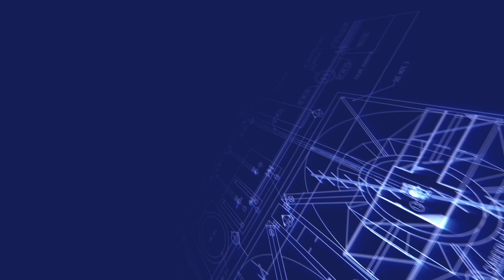Fine Food Australia 2016 - One-Shot® Ice Cream & Frozen Yogurt Pod Dispensers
We are going to be appearing on Stand HD13 at Fine Food Australia 2016 with an amazing range of frozen desserts dispensed from our One-Shot® ice cream and frozen yogurt pod dispensers. Please pop on by because our dispensers are inexpensive, uncomplicated and highly scalable for frozen dessert rollout programs across the country.